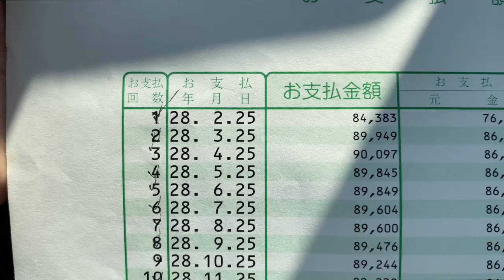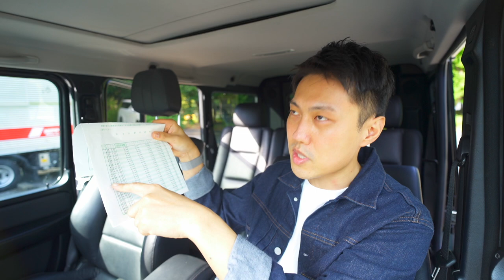300万円の借金を完済し貯金,投資体質に変わった「5つの質問」